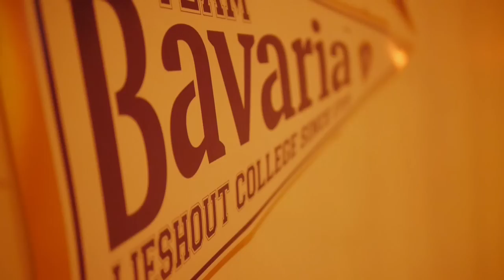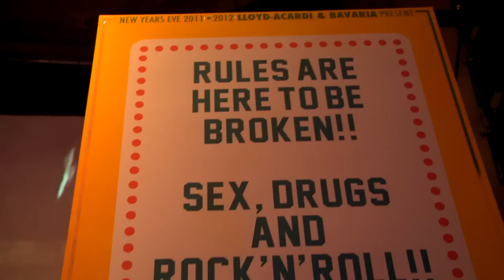Lloyd~Acardi & Bavaria present: Great Balls of Fire NYE 2012 Amsterdam